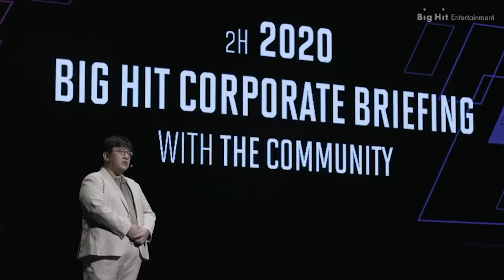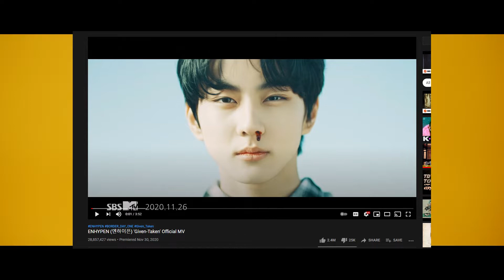Can Bighit Recreate BTS' Success??? (the truth) *video essay*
*We support both TXT and Enhypen*
This is a video essay about if Bighit can recreate the success of BTS.
by Joey Song

If you would like to also get the best music and sound effects go to this link:

Are you a business looking to work with GONG?